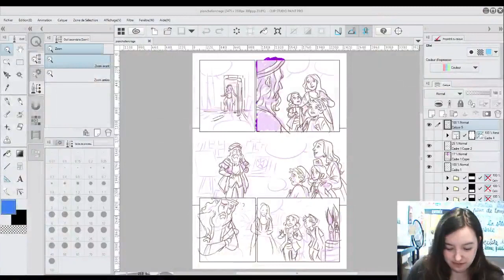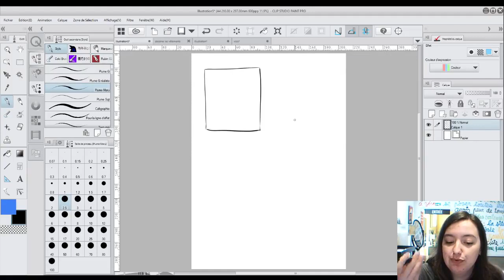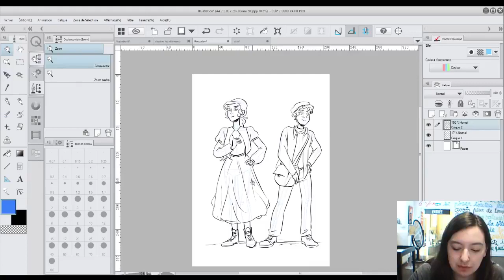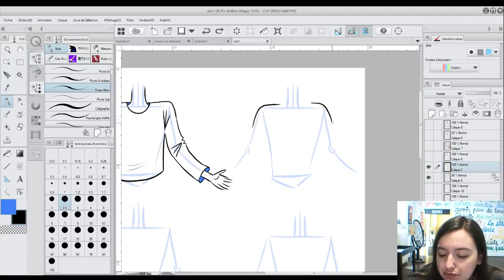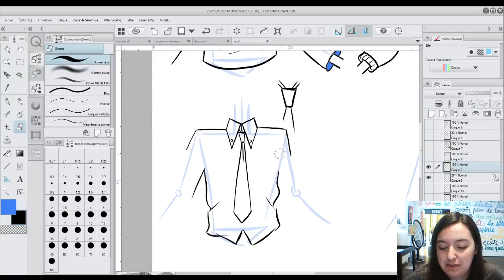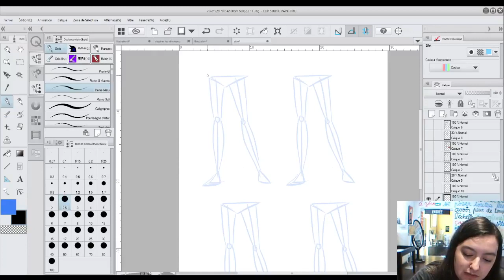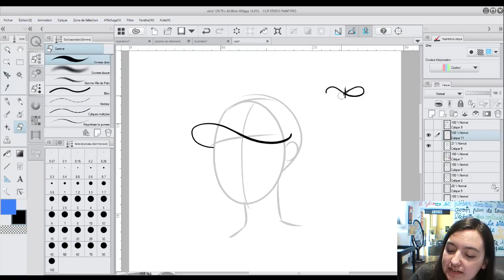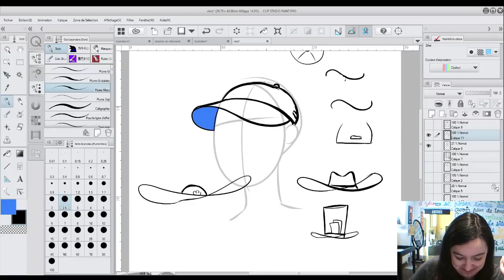Atelier BD en visio avec Moon Li #4 Les vêtements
Du lundi 22 au vendredi 26 février 2021 de 10 h 30 à 11 h, en partenariat avec la librairie Bédélire, la Fondation du Doute, les éditions Jungle et la Ville de Blois, la Maison de la bd et l'autrice Moon Li, dessinatrice de "Zoya, que le grand crique me croque" proposent un atelier en visio pour apprendre, aux petits et aux plus grands, quelques astuces de dessin. Chaque jour, ils pourront appréhender une nouvelle thématique : dessiner les personnages, les expressions du visage, le décor, les cheveux et les vêtements. Avec des exemples illustrés en direct, Moon Li fera une initiation pas à pas pour découvrir comment construire son dessin.